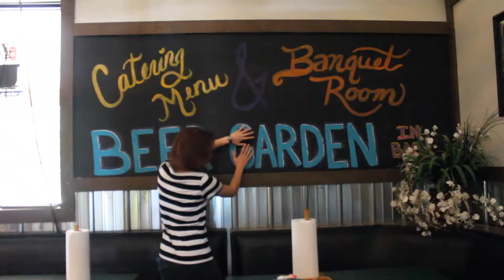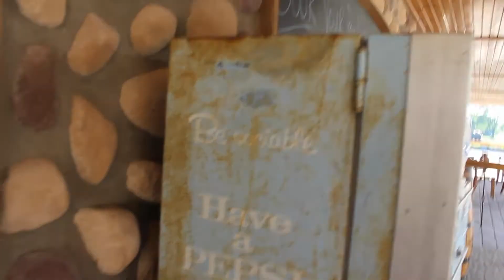WE FOUND A CREEPY DOLL?? | Tripod On The Lawn Vlog #4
SOCIAL MEDIA INFO: @TripodOnTheLawn

Double Identity: @doubleidentityband (instagram) @doubleidentity_ (twitter) @di_band (snapchat) (Facebook) doubleidentityband.com (website)